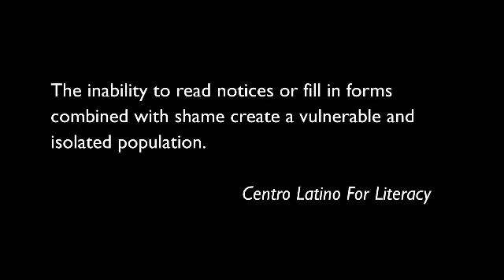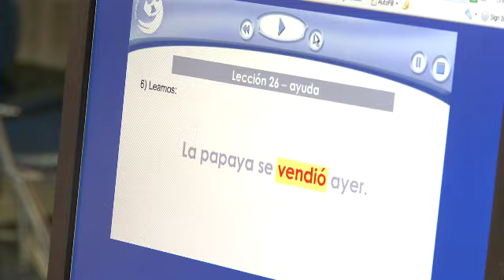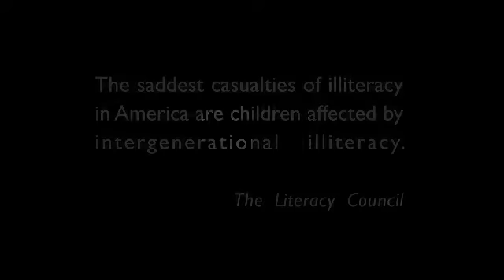Centro Latino Mercedes Meza